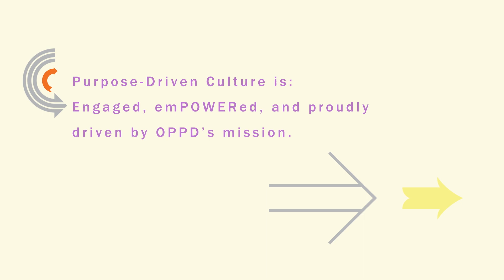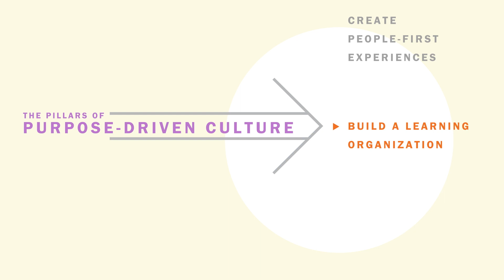Powering the Future to 2050: Purpose-Driven Culture